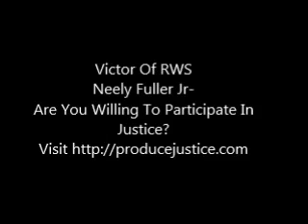Neely Fuller Jr- Are You Willing To Participate In Justice?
Neely Fuller Jr talking about the production of justice and how to go about it.